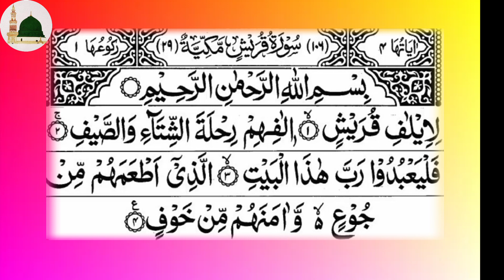سورۃ قریش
معزز ناظرین السلام علیکم ورحمتہ اللہ وبرکاتہ